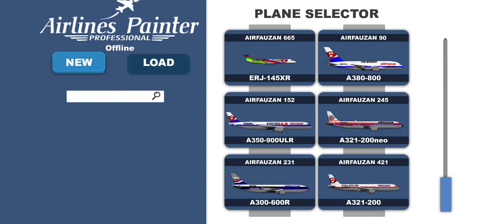Airlines Painter:All My Livery.(Including:BATIK/Indonesia)